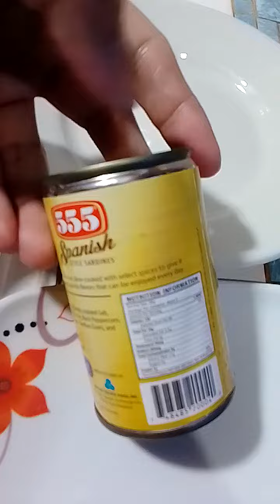No talking Opening Century Pacific 555 Spanish Style Sardines 155g (5.5 oz)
Opening Century Pacific's 555 Spanish Style Sardines, 155g, 5.5 oz, easy-open can.
Pinoy, The Philippines. 🇵🇭

No talking 🤐.

Central Luzon
Filipino
Luzon
Olongapo
Olongapo City
Philippine
Philippines
Pilipinas
Pilipino
Pinas
Pinoy
Region 3
Region III
Tagalog
Zambales

canned food
sea food
seafood
de lata
delata
fish meat
fishmeat
isda
pagkain
ulam
tin can
masarap
malinamnam
delicious
yummy tasty
opening
unboxing
review
asmr
notalking
mukbang
555 brand
555 Spanish Style Sardines
spicy sardine
hot sardines
Century Pacific Group
Century Pacific Inc
tuna bangus

cá mòi
dagaa
isadini
sairdín
sardalya
sardea
sardela
sarden
sardien
sardiin
sardiini
sardin
sardina
sardine
sardinha
sardini
sardinka
sardinės
sardynka
sardínu
sardīnes
satini
szardínia
σαρδέλλα
сардзіны
сардин загас
сардина
сардине
סַרדִין
ساردین
سارڈین
سمك السردين
सारडाइन
सार्डिन
सार्डिन माछा
সার্ডিন
ਛੋਟੀ ਸਮੁੰਦਰੀ ਮੱਛੀ
સારડીન
மத்தி
సార్డిన్
ಸಾರ್ಡೀನ್
സാർഡൈൻ
සාර්ඩින්
ปลาซาร์ดีน
ຊາດີນ
ငါးသတ်ေတာ
სარდინი
ត្រី​សា​ឌី​ន
イワシ
沙丁魚
沙丁鱼
鰯
정어리 isdalicious